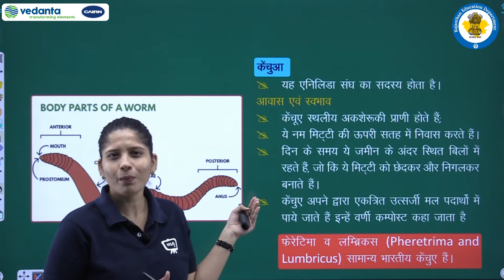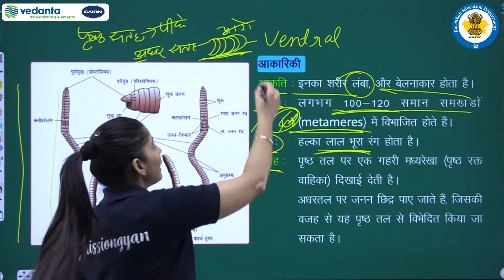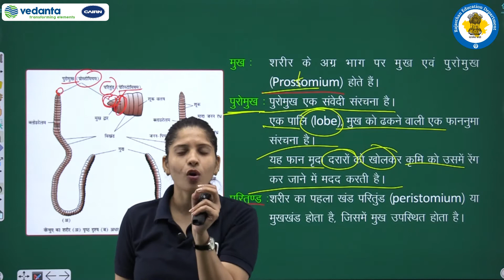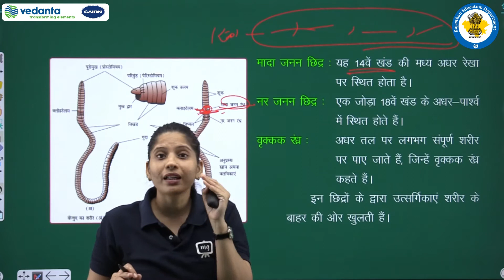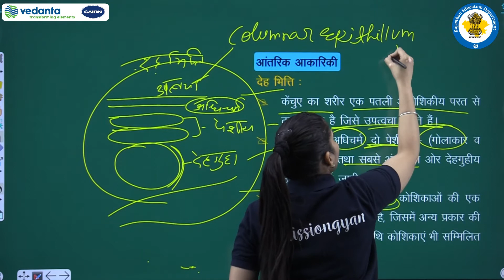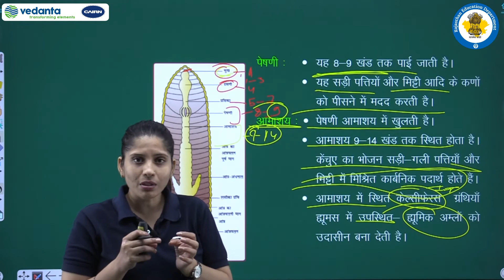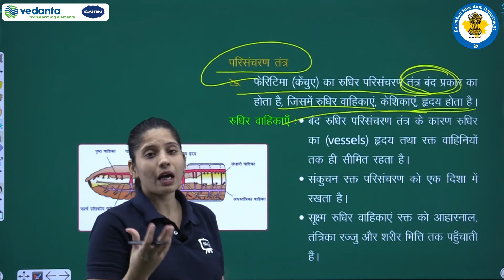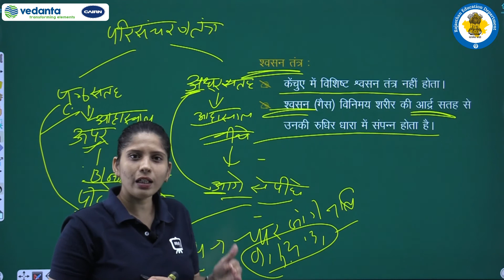RBSE | Class-11 | Biology | जीव विज्ञान | प्राणियों में संरचनात्मक संगठन | केंचुआ